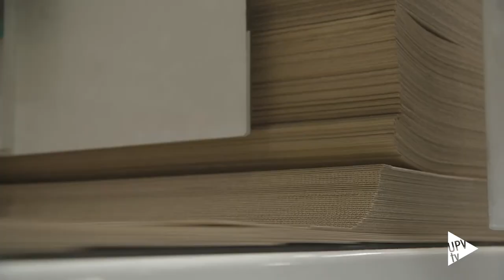Cátedra Hinojosa: packaging sostenible - Noticia @UPVTV; 24-04-2024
La UPV establece nuevas alianzas con Hinojosa Packaging Group, líder en el sector del packaging sostenible.